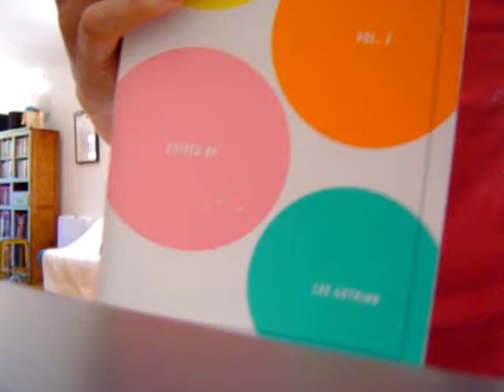Talking Book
MP3? Ha! This is analog, baby.